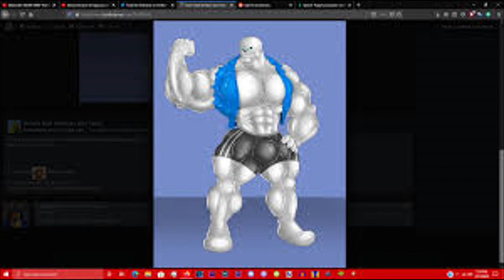i was bored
buff sans
haha pillar men go ayayayayayyyy